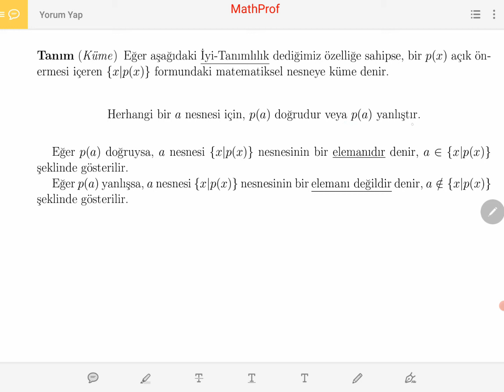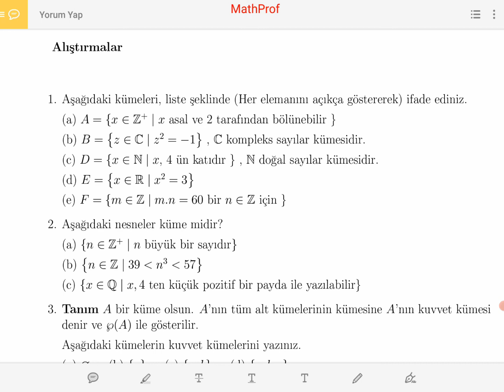Soyut Matematik(8. Ders) Kümeler I Russell Kümesi ve İyi Tanımlılık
Russell Kümesi, Kümelerde İyi Tanımlılık, Russell's Set, Well Definiteness